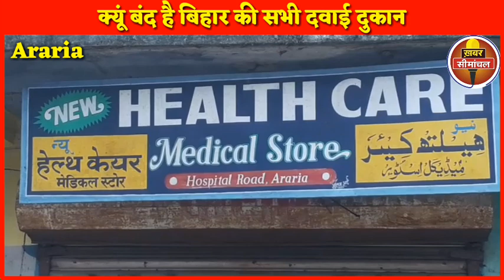बिहार में दवा कारोबारियों की हड़ताल से मचा हाहाकार, पहले ही दिन सरकार ने मान ली मांगें